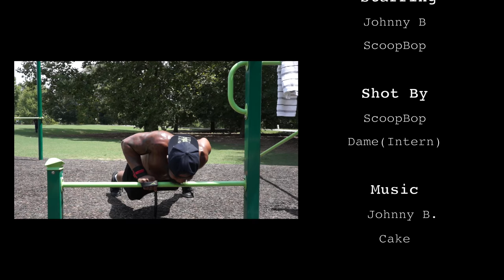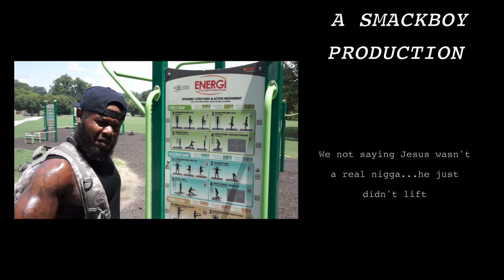The Johnny B. WorkOut Plan - Jesus Does Cross-Fit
On this episode we talk about our motivations to work out (kinda) as well as discover the origins to CrossFit.